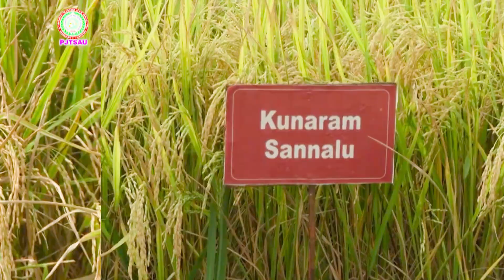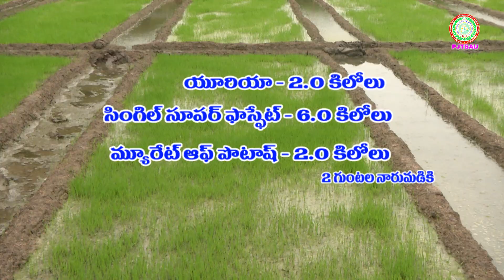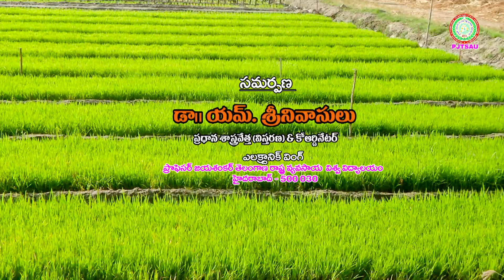చలి నుండి యాసంగి వరి నారుమడిని కాపాడుకుందాం Rice nursery management against chilling II PJTSAU II